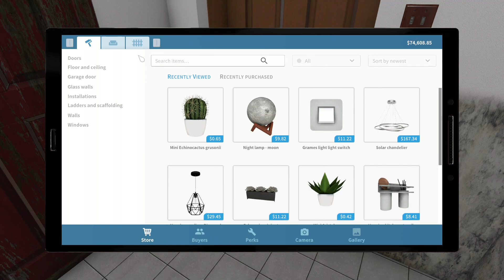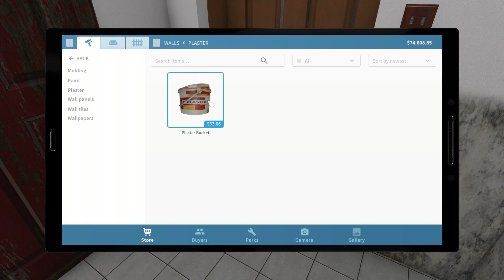let's clean up this mess in house flipper...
Gallery: simsdeelicious